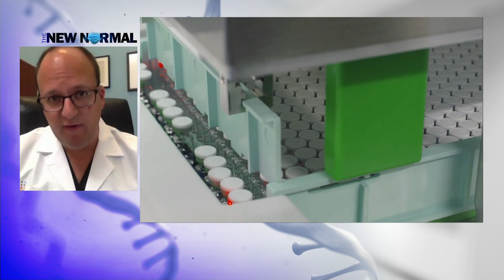What does data show about vaccine efficacy?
Pfizer data shows vaccine efficacy dropped 6% every two months, in terms of any symptoms. But the critical point is that when taking a look at severe illness, the vaccine is still 96.7% effective.